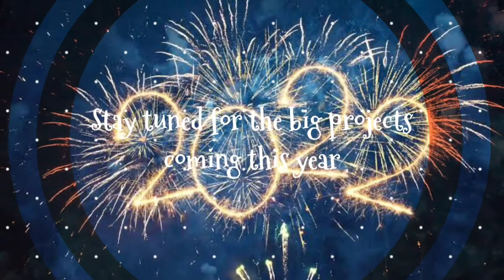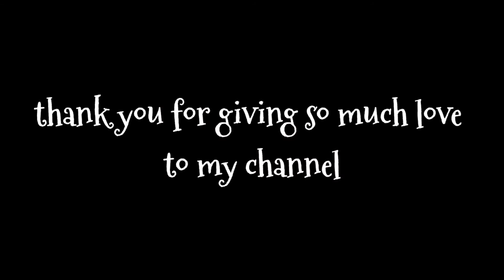STOP MOTIONS OF 2021 | Best of KD studios | all my 2021 videos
Track Name: inaudio - Infraction- These Days by inaudio